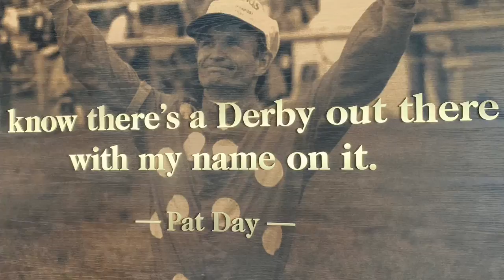Bucks In Louisville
Family vacation ideas in Louisville, KY.